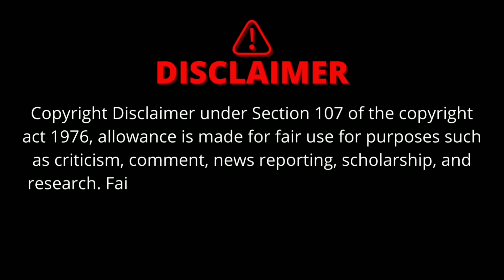വേളാങ്കണ്ണിയിൽ ഉണ്ണിയേശു പ്രത്യക്ഷപ്പെട്ടു